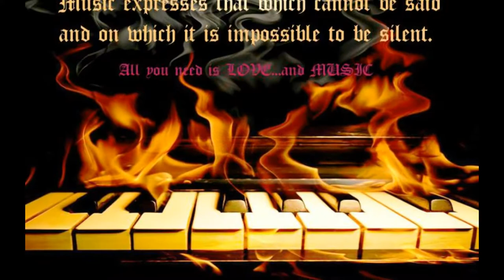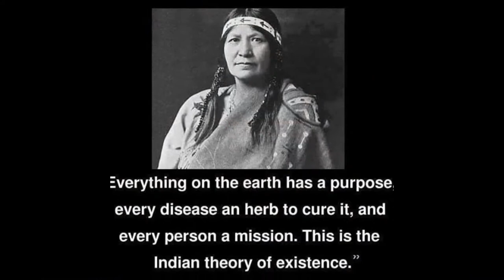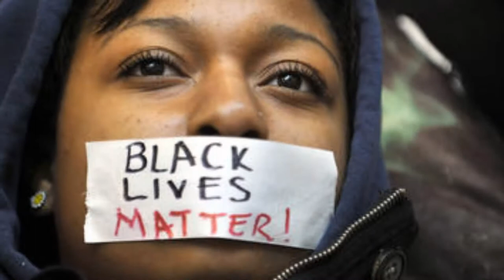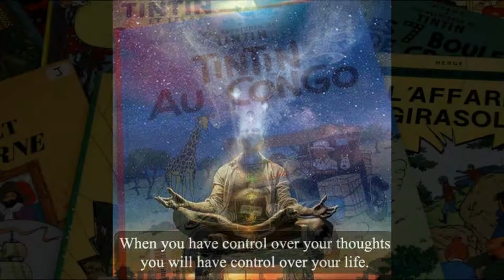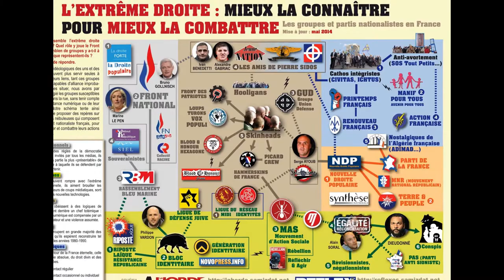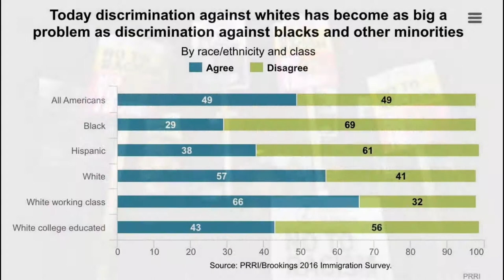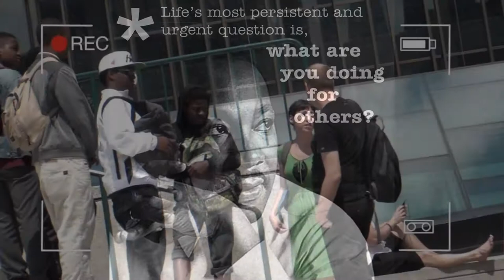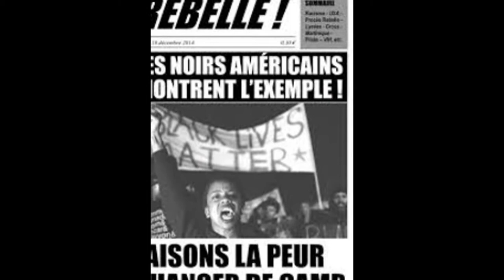"UNITY" World silence awakening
SILENCE "UNITY GLOBAL AWAKENING TECH" WORLD
12 mn of minimal Tech Groove Fusion